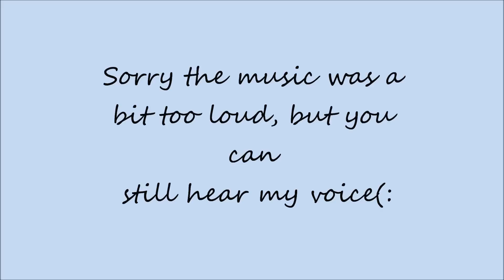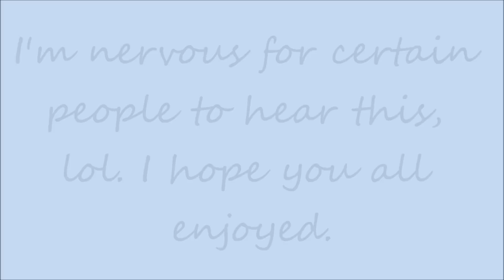Sweet Dreams - Cover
hope you all enjoy. i am extreemely nervous for this to post. Please leave comments & such 3